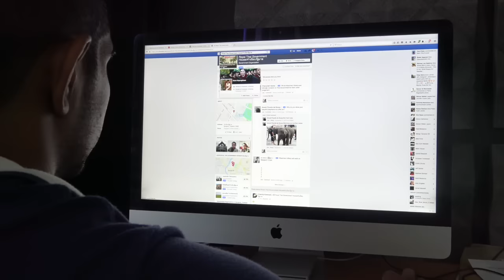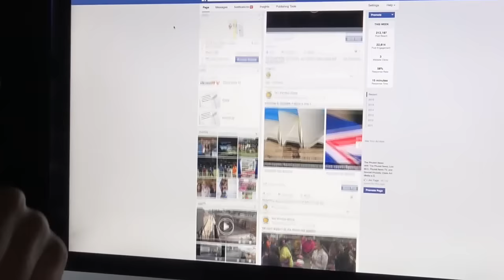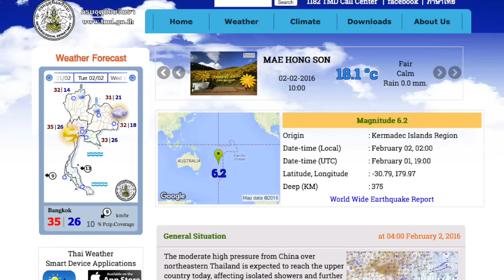Phuket, British thief, elephant kills tourist, Facebook, Line, crazy weather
PHUKET XTRA - February 2

Light-fingers Brit gets an extended holiday, Koh Samui elephant goes beserk, Thai Government's 'solution' to the Facebook/Line dilemma, some more crazy high-season weather and up close and personal with planes.